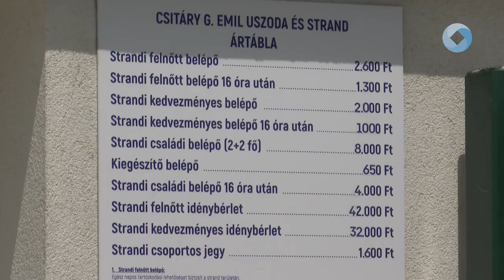HÉTVÉGÉTŐL LEHET CSOBBANNI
Június 15-én, szombaton nyit a városi strand. A hűsölni vágyókat több medence, élményelem is várja, a belépők pedig a tavalyi szezon áraival egyeznek meg.